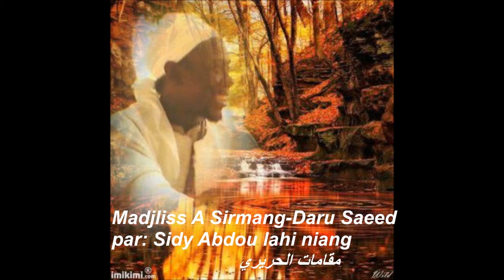WADARAJI. Madjliss(27) A Sirmang-Daru Saeed. Sidy Abdou lahi niang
المجلس العلمي التربوي في سرمانغ & دار السعيد